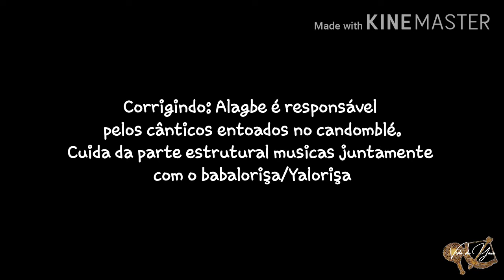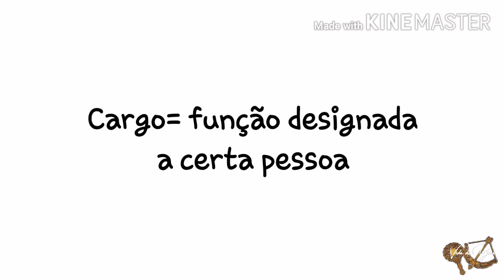Descomplicando o Blé 2- Cargos na casa de santo. | Vida de Yawo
Neste vídeo falamos para vocês quais são alguns cargos na casa de santo e qual a função deles!
Será que você já sabia? Bom, se não, agora está aprendendo!
Ficha Técnica:
Roteiro: Isabel Schelbli, Murilo Schelbli .
Edição: Isabel Schelbli
Revisão de vídeo:  Soraia Schelbli.
Câmera usada para gravação: Nikon Coolpix A900
Aplicativo usado para edição: KineMaster
Aplicativos usados para criação de Thumbnail: Background Eraser, Picsart e Canva.